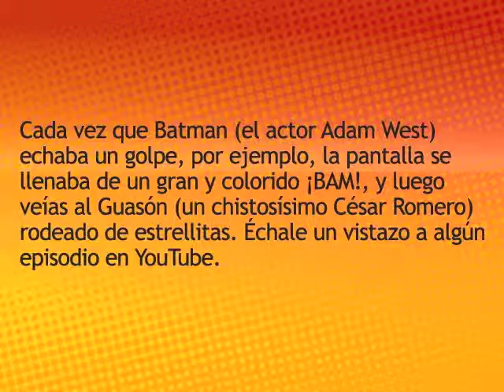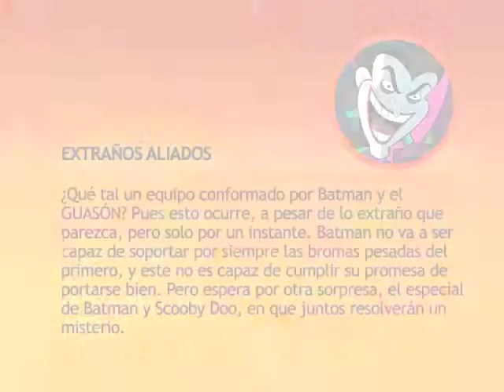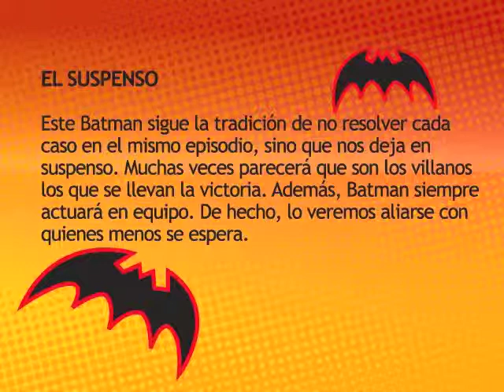Batman trabaja en equipo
No te pierdas esta cheverísima serie por Cartoon Network, los domingos a las 15:00.